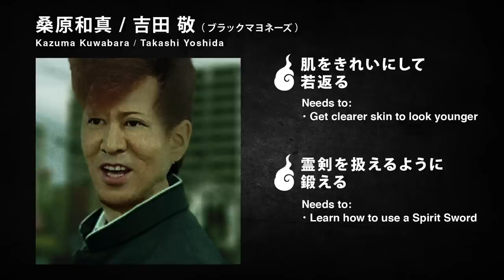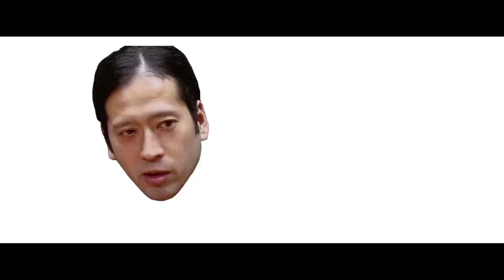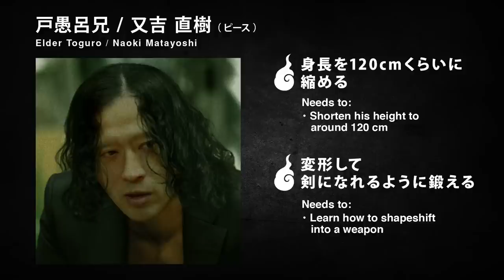【幽遊白書】実写化キャスト予想！【超クオリティ】YuYu Hakusho Live Action Cast Predictions!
幽☆遊☆白書の実写化がNetflixで決定したということでキャスト予想をしてみました！
自分的に一番適性がある俳優さんたちをチョイスしてみました！
イメージしやすいよう映画のワンシーンのように超クオリティで変身させています。
あくまでも個人的な意見なので、他にこのキャラクターにはこの人がいいのでは等のご意見ございましたら、コメント欄へお願いします。

YuYu Hakusho is getting a live action Netflix adaptation, so I took a guess at what the cast will look like!

I chose each actor and actress based on who I thought suited each character the best!

Also, I created each visual with the super high quality you’d expect in a movie so that you can really picture them in the live-action!

Please note that all this is a result of my own opinions/thoughts, so let me know in the comments if there’s anyone else you think is better for a certain character.